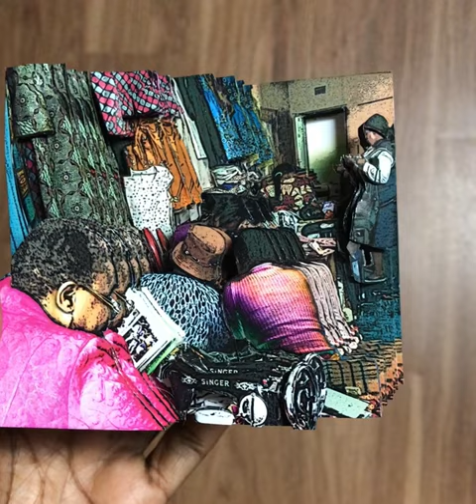Zim art by Licia Priest "Dressmaker's Shop" Rotation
One of the first things I wanted to do while in Harare, was visit the Dressmaker's shop.  There I had the most beautiful one of a kind garments made.